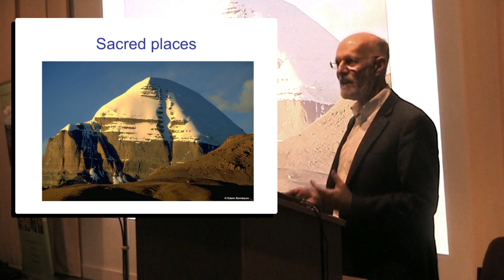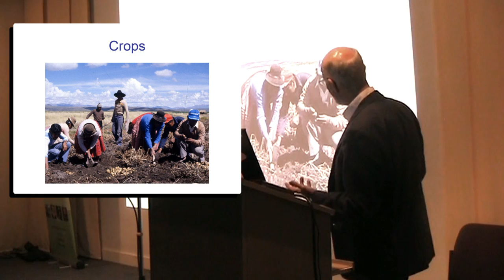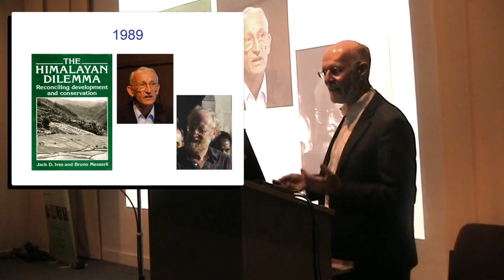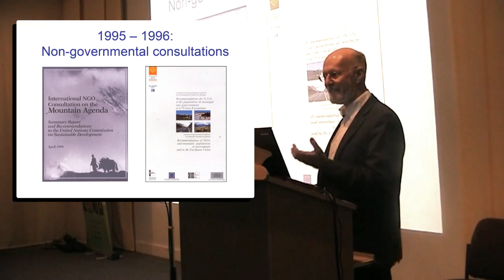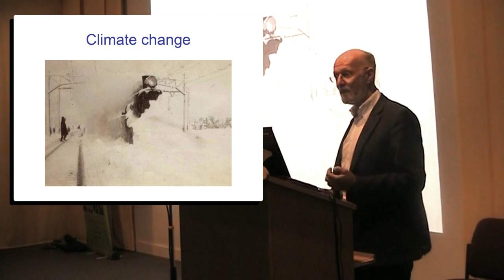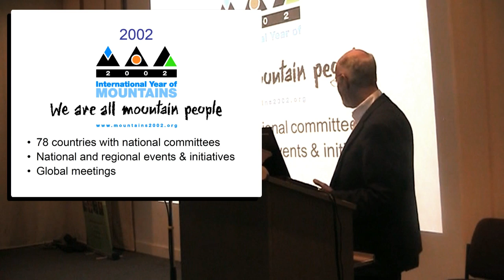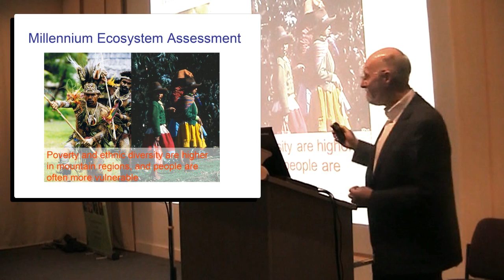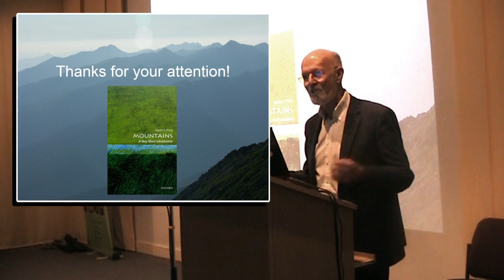'Why Mountains Matter' Lecture by Prof Martin Price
Public lecture part of the Perthshire Society of Natural Science and Culture Perth and Kinross 'Curious Minds' lecture series celebrated last 10 February 2017.

VIDEO CREDITS
• Content: Prof. Martin Price.
• Editing: Amy Woolvin @adventlandscape and Diana Valero @lachicadeldyane